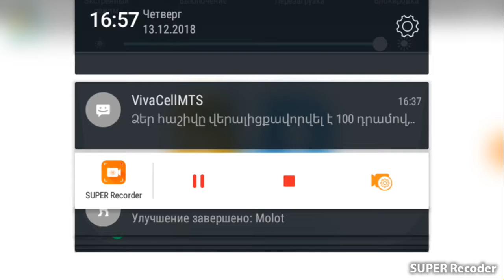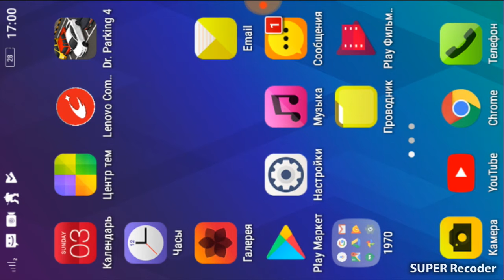Parking 4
Записано с помощью SUPER Recorder для Android